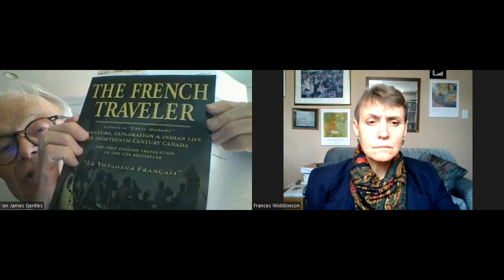Rational Space Disputations 13 (with Ian Gentles)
In this "disputations", Ian Gentles and Frances Widdowson discuss revolutions, abortion, the "unmarked graves", and Widdowson's case.